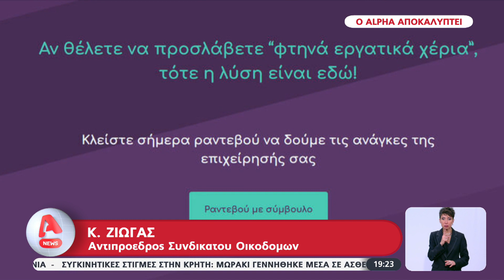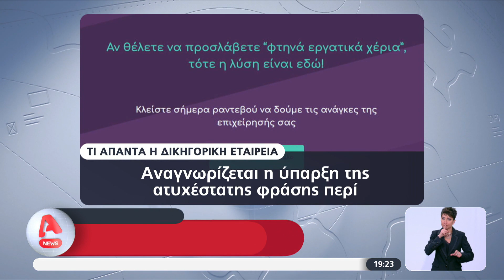Καταγγέλλουν σκλαβοπάζαρο Διαφημίζουν φθηνούς εργάτες